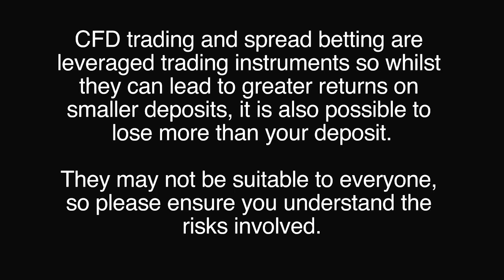Steven Goldstein: Trader Development Consultant and Performance Coach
We speak to Steven Goldstein, a Trader Development Consultant and Performance Coach.  Steven's work involves helping people improve and enhance their personal trading performance and achieve better success for themselves and their businesses.  I work as a coach with traders inside banks and hedge funds; I do some work with private traders as well but I'm mainly dealing with experienced traders.  I mainly work on the psychology and behaviour aspect of traders and its mainly about trying to improve their performance.  We are speaking about larger banks like Credit Suisse, Bank of America, Merrill Lynch, Societe Generale and very large hedge funds.  I came to this after a 25 year career in trading.  You are unusual in the sense that you don’t specialize only in trading psychology but you also analyse and actively trade the markets.  Please comment.